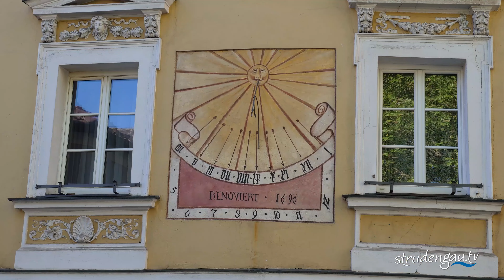MAUTHAUSEN RÜCKBLICK AUSBLICK 2023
Rückblick Mauthausen Tourismus 2023 - Vorsitzender Gottfried Kraft